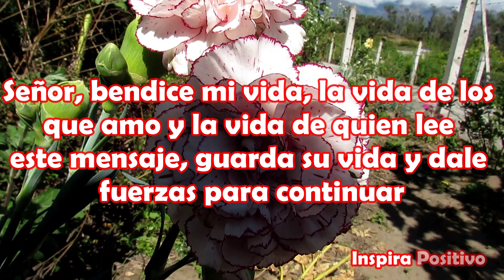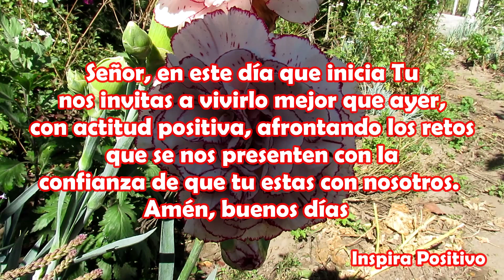🙏MENSAJE DE BUENOS DÍAS🌹 Saludos de buenos días, reflexión, frases, video lindo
Señor, bendice mi vida, la vida de los que amo y la vida de quien lee este mensaje, guarda su vida y dale fuerzas para continuar.